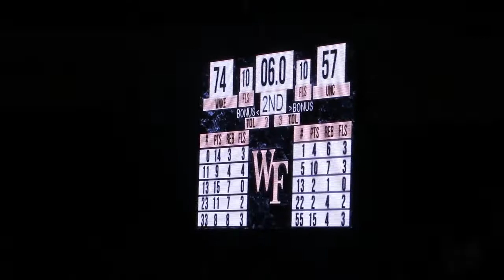Adventures in Sports ( UNC Vs Wake)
UNC Vs Wake Forest in basketball